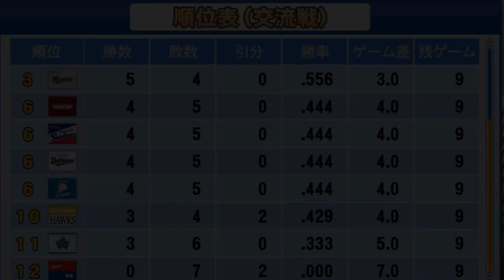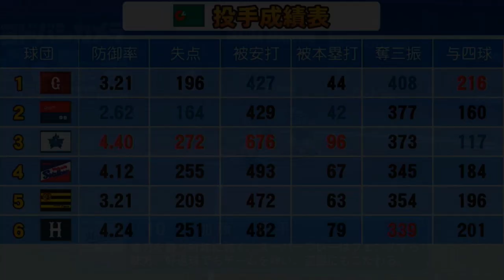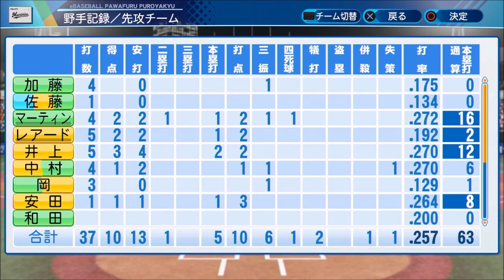【パワプロ2021】～6月4日61試合目vs千葉ロッテマリーンズ戦～俺と横浜の激闘の143日物語♯61【ペナント縛り実況プレイ】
～毎日ペナント・名選手を名監督へ!!俺と横浜の激闘の143日物語♯61～
※シリーズ目標→・優勝＆日本一達成/牧秀悟で新人王受賞
※縛り→戦力補強なし/5月1日まで助っ人選手の起用禁止